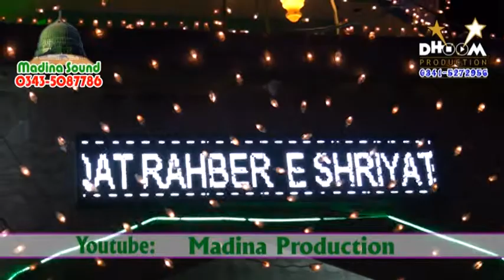mehfal e Malad Pnag Urss 2019 Malad 03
Capture_By_DHOOM 4K_HD_Movies_Kotli
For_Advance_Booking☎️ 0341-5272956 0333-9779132